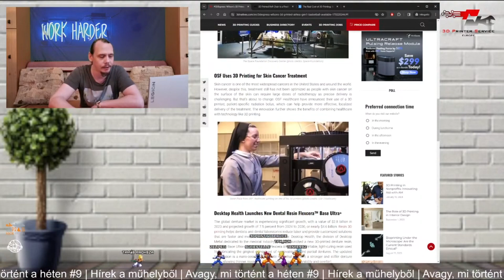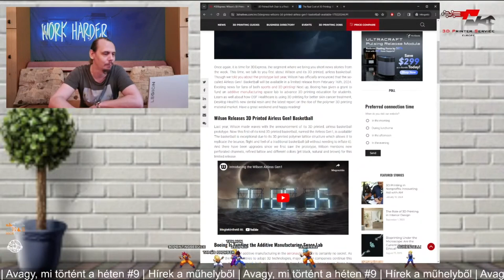Hírek a műhelyből | 3D nyomtatott kosárlabda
Ha a jövőben is szívesen látnál hasonló videókat csatornánkon, az alábbi linket használva támogathatsz minket:

Cam: Redmi 9, Huawei P30

Live stream time: M-F 07-18h (if the printer is working).

Stream language: Hungarian (sometime English)